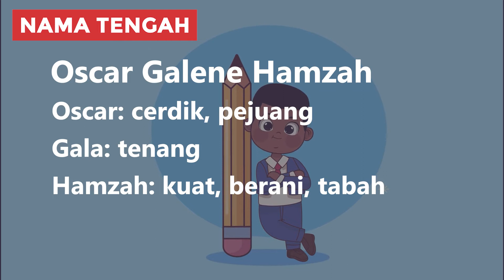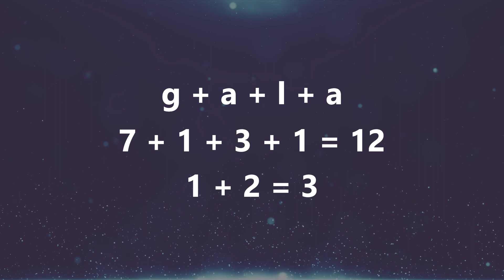Arti Nama Gala & Kombinasi Rangkaian Nama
Halo bunda! Kalo sedang bingung cari nama buat adik bayi yang sebentar lagi lahir, bunda bisa pertimbangkan nama Gala. Gala merupakan nama anak laki-laki bernuansa modern dan unik yang berasal dari bahasa Yunani.

Di video ini kita akan membahas arti nama Gala, variasi penulisan, contoh kombinasi rangkaian nama dan karakter kepribadian. Tonton sampai selesai biar bunda dapat info lengkapnya!"

00:00 Intro
00:28 Arti Nama Gala
01:04 Variasi Nama Gala
01:29 Kombinasi Rangkaian Nama Gala
02:56 Karakter Kepribadian Gala

2️⃣ Tekan tombol like video ini 👍
3️⃣ Tulis komentarmu di bawah!